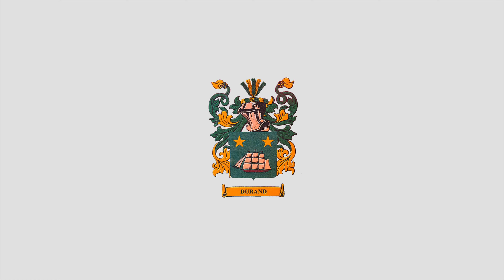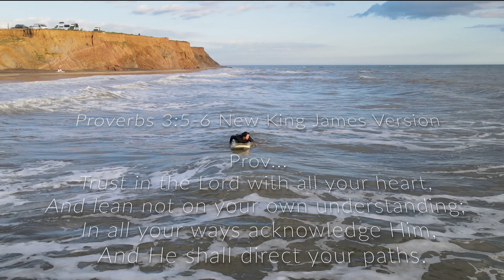Surfing, Compton beach, Isle of wight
Surfing on the isle of wight at Compton Beach. Film for entertainment. enjoy a relaxing sound and cool drone shots.